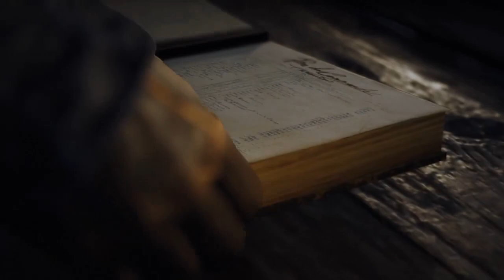Assassin's Creed Unity Part 8 Full Game Play Walkthrough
actiongames stories line
Assassin’s Creed Unity tells the story of Arno, a young man who embarks upon an extraordinary journey to expose the true powers behind the French Revolution. In the brand new co-op mode, you and your friends will also be thrown in the middle of a ruthless struggle for the fate of a nation.